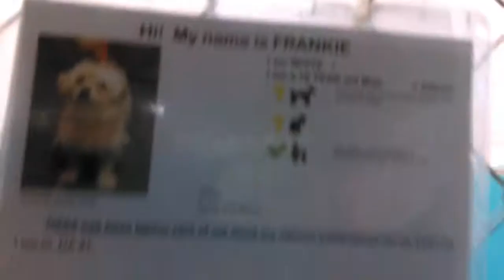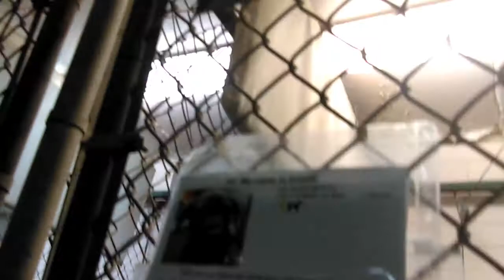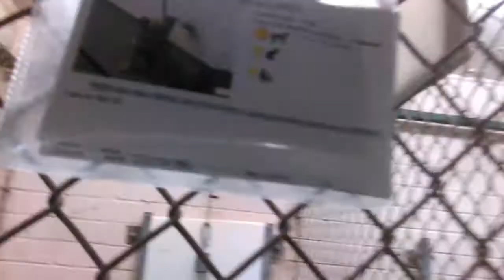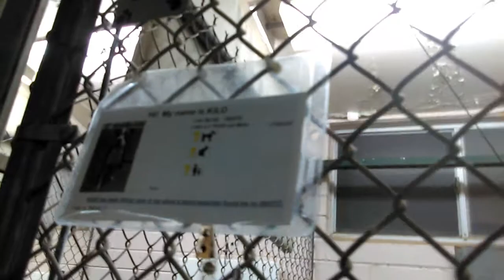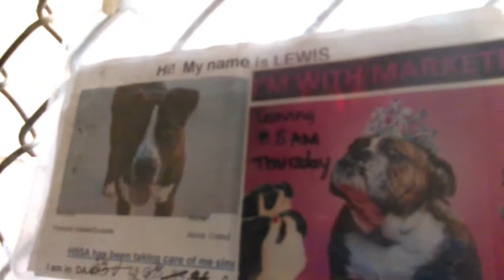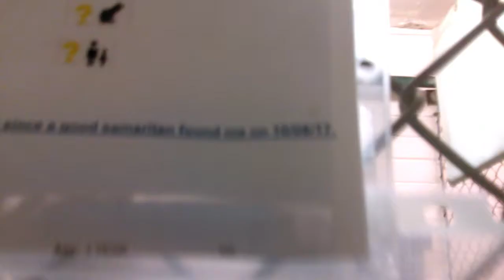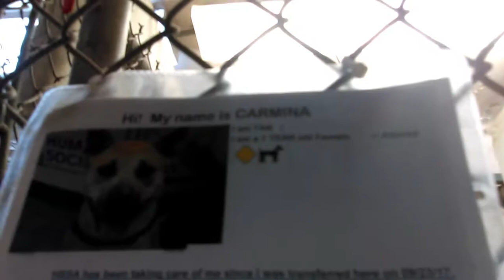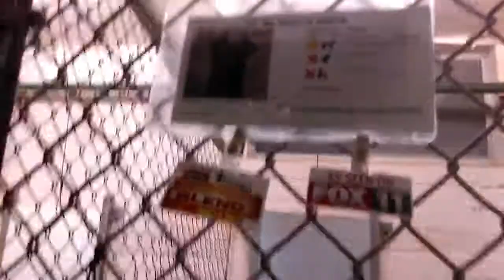28 Adoptable Doggies At The Humane Society of Southern Arizona on 11-8-17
Adoptable Doggies are Frankie-Rye-Lady-"Snow"-Scrappy-Scooby-Suzanna-Eddie-Cyan-Juliett-Lintz-Charleston-Bowser-Kilo-Lewis-Yoshi-Sadie-Rocky-Aziza-Buck-Blue-Owen-Tagg-Apollo-Carmina-Layla-Romeo-Chico.  The first Doggie in the video is Frankie. Frankie is 10 years old and He still has lots of Energy and Frankie gave me lots of Smiles .. sure do think that Frankie would be a Wonderful Piece of any Loving Family.Special Boy always lots of tail wagging and Beautiful Doggie Faces.